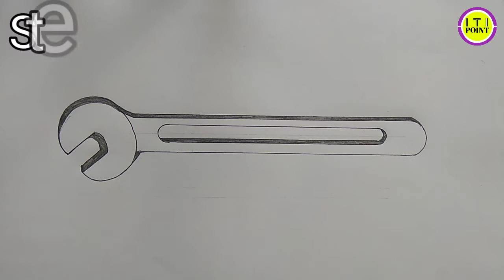How to draw Single Ended Spanner || Single Ended Spanner kaise draw kare Step by Step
In this Video you learn How to Draw Free Hand Sketch Single Ended Spanner step by step simple and easy...

Here (ITI POINT Youtube Channel) Complete Syllabus and Note Topic Wise of ITI's Engineering Drawing will be done, Understand Concept, Make Note and Practice from every video...

✍️Free Hand Sketch Video✍️

■ Taper shank twist drill:-

🛠️⚒️Other Video Engineering Drawing⚒️🛠️

●Electrician, Electroplator and Wireman Theory MCQs Video●

● Fitter Trade Theory important question